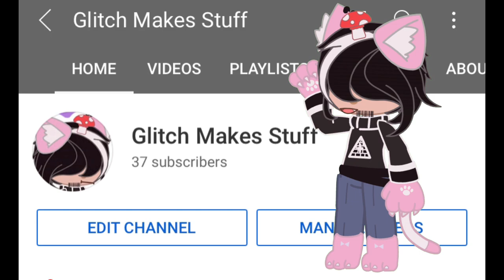Thanks so much for 37 subs!!! || Pinned Comment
UwU

Pronouns:they/them